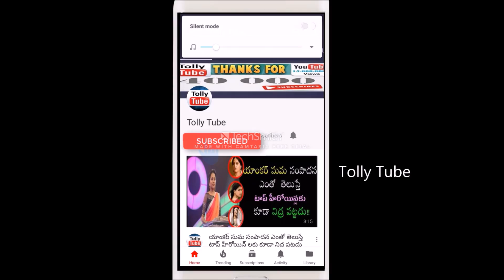కేరళ వరద బాధితులకు దుబాయ్ రాజులు ఇచ్చిన విరాళం చూసి షాకైన మన ప్రభుత్వం...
v=X8UM8F6yn9k